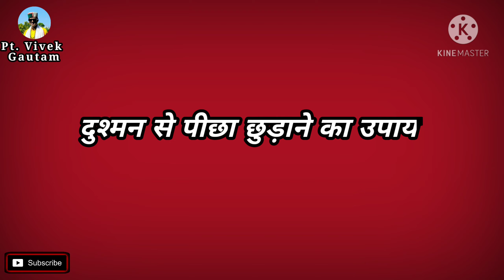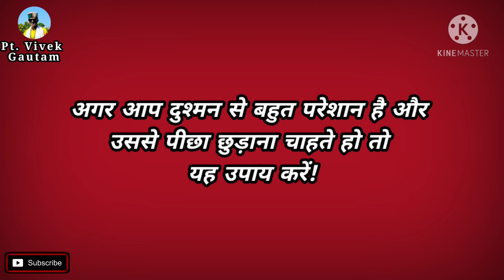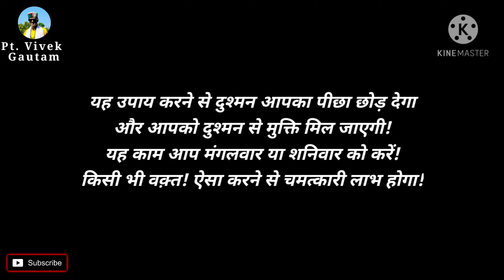दुश्मन से पीछा छुड़ाने का उपाय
Pandit Vivek Gautam is a Gold medalist having 28 years of experience. He does not help people who come with malicious thinking and demand. He is an expert in his domain and is considered one of the best Jyotish and Tantrik. He helped several people with their problems and they are the best testimonials for his services. He is one of the leading and best Jyotish and Tantrik in India. He follows the Vedic and Tantrik methodology. He gives a solution based on scientific and Vedic Jyotish and Tantrik remedies. Many people come with a problem related to Tantra/Black magic e.g. someone has performed black magic on your business or any individual to make him suffer and cannot prosper etc. Pt. Gautam is an expert and provides remedies for the same. Consult Pandit Vivek Gautam

About this channel:-  Tantrik remedies for all problems and consultation.

About this video:-  दुश्मन से पीछा छुड़ाने का उपाय